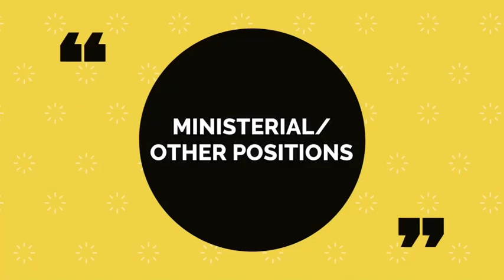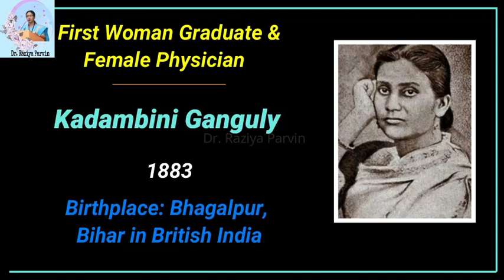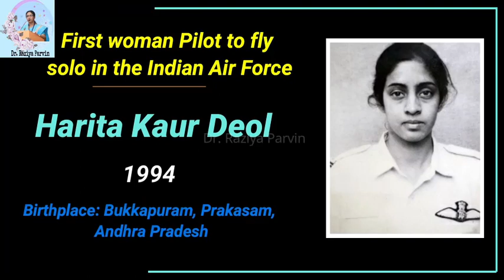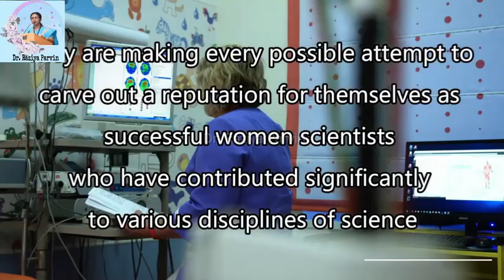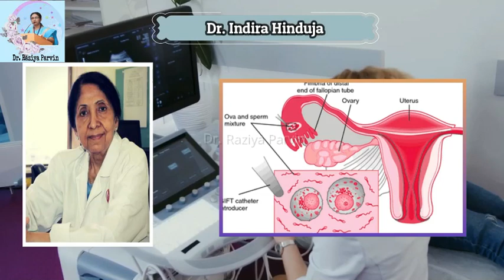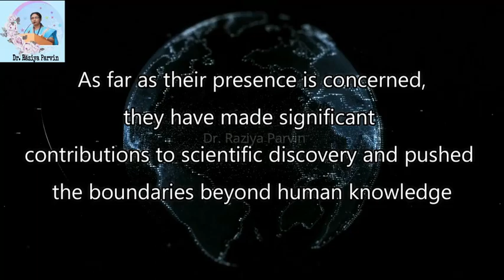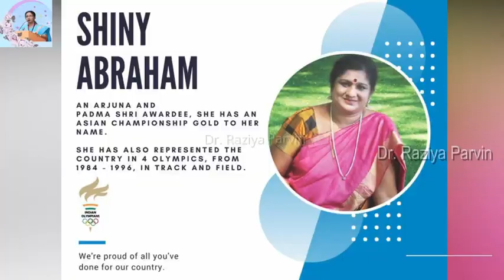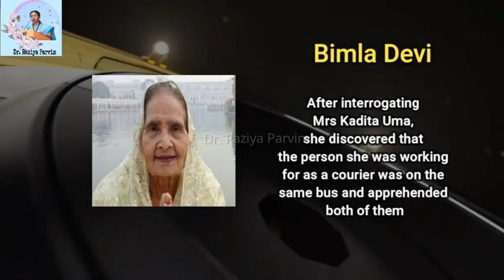India @75 | Women Record Makers of India | Dr.Raziya Parvin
Iam happy to present this video about the first women achievers of India since independence.
1. Political Heads
2. Ministerial Positions
3. Bureaucracy (Administrators)
4. Police Officers
5. Appointees to International Bodies
6. Educationists and Doctorates
7. Legal Professionals
8. Army and Naval Forces
9. Business and Finance
10. Banking and Entrepreneurship
11. Science and Environment
12. Engineering/Medicine
13. Space/Information Technology
14. Pilot/Aviation
15. Arts, Music, Dance and Culture
16. Media and Journalism
17. Entertainment/Cinema
18. Sports
19. Achievers/Award Winners/Title Winners
20. Miscellaneous – Transport, Publishing,
Chefs, Body-Building, Detectives,
Investigators, YouTubers, etc.